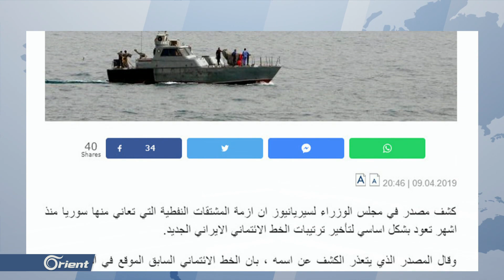وزير النفط التابع للنظام يعترف بتضرر قطاع النفط في سوريا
اعترف وزيرُ النفطِ التابعُ للنظام علي غانم أنَ خسائرَ القطاع ِالنفطي في سوريا وصلت لأكثرَ من أربعةٍ وسبعينَ مليارَ دولار، فيما صرح أحد مسؤولي النظام لأحد المواقع الموالية أن إيران تقف وراء أزمة المشتقات النفطية التي تعاني منها سوريا منذ أشهر